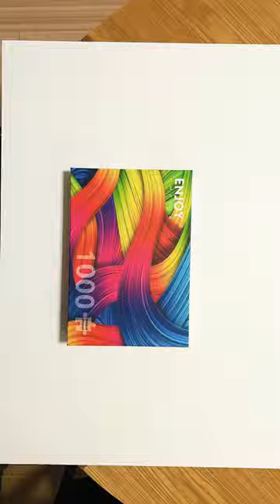Timelapse of ‘Knitting Rainbows’ 1000 piece puzzle from Enjoy Puzzles!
(Minimum purchase of AUD $50 required. Limited to one use per customer.)

(does not apply to PNP event puzzles)